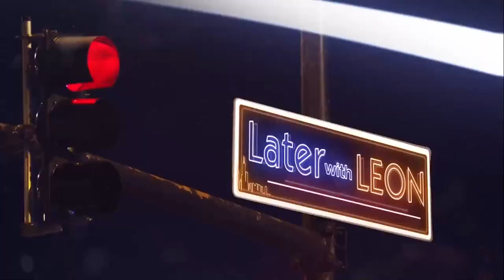Leon Rogers in Conversation With Heavy Hitters of the Comedy | Later with Leon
Leon is talking to some comedy heavy hitters! Fresh off her hit CBS sitcom, “Bob Hearts Abishola”, Gina Yashere is talking about her career, and she’s joined by “Let’s Make a Deal” comedian and actor, Wayne Brady and comedian, George Wallace. You don’t want to miss this one! Plus, a lot more!